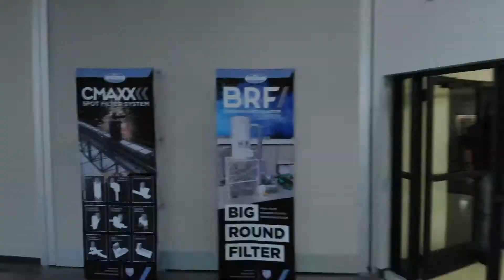Imperial Systems, Inc. Building Tour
Welcome to Imperial Systems, Inc. In the front door and out the assembly bay door.